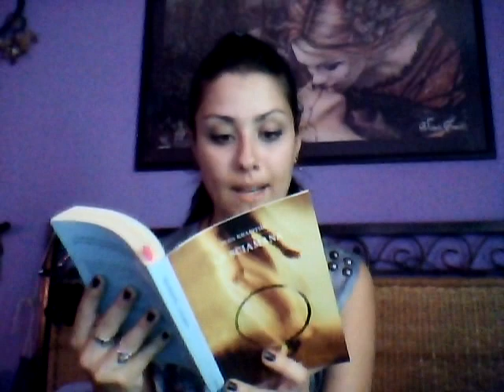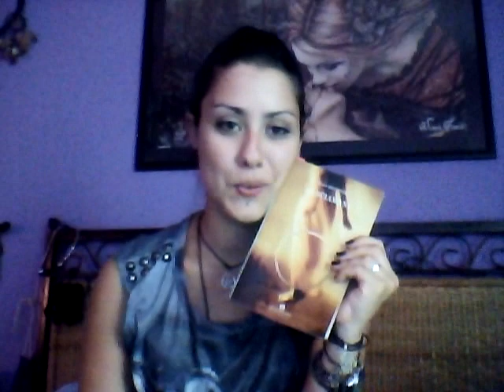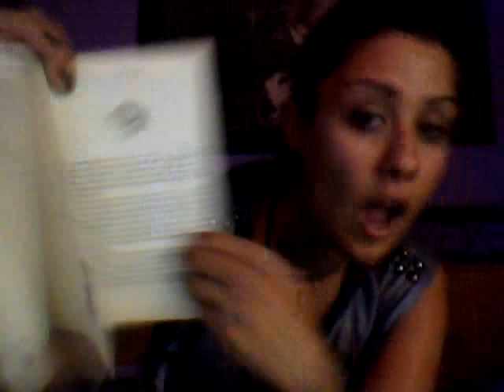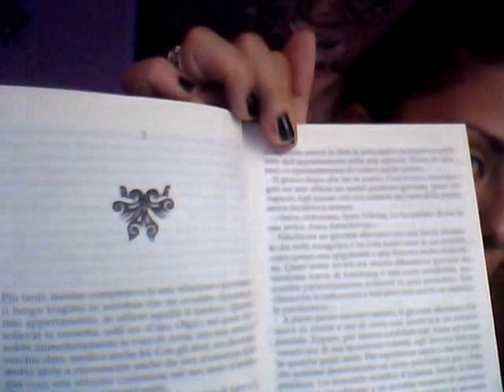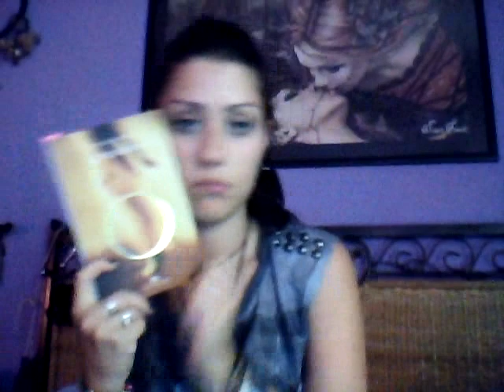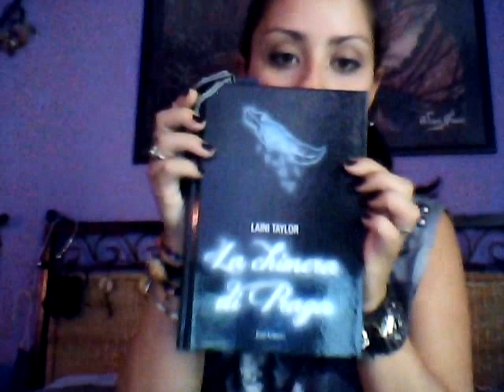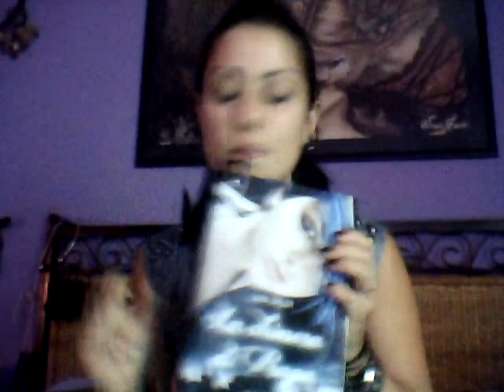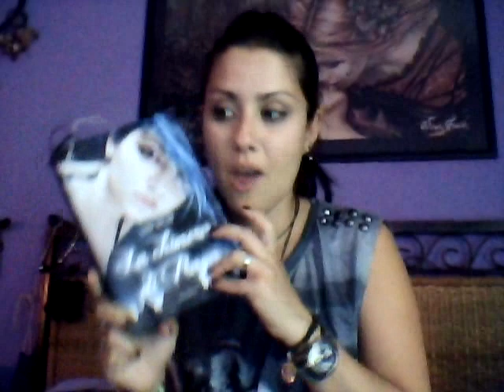Cauldron, Book and Cup of Tea: La Sciamana- Olga Kharitidi ( Haul La chimera di Praga)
✖☆._. LEGGI QUI ._.☆✖